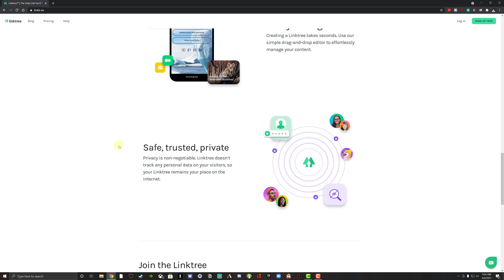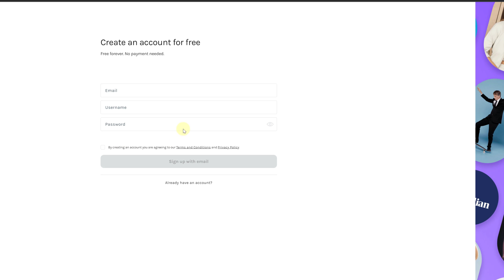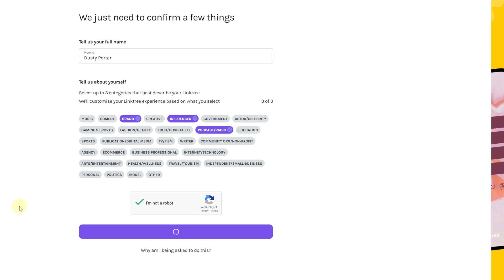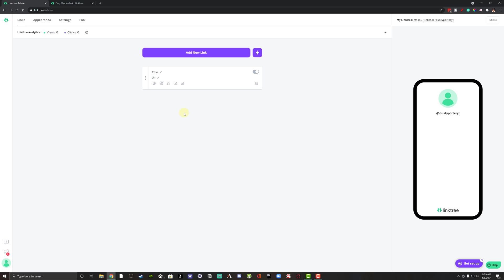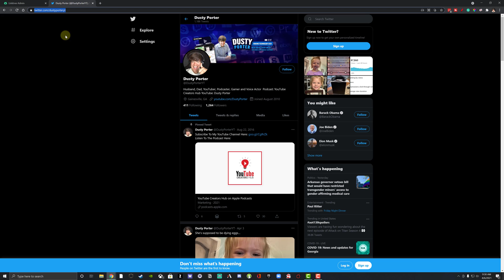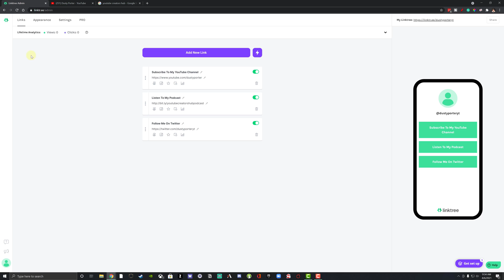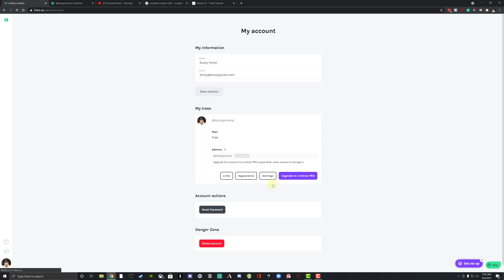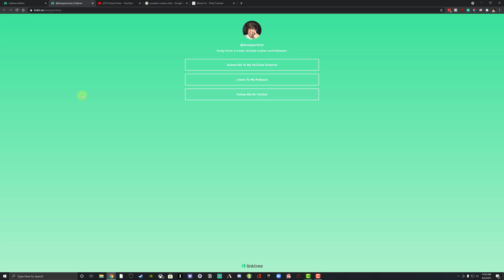How To Setup And Use LinkTree - All Your Links In One Place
In this video tutorial, I show you how to setup and use LinkTree. LinkTree is an amazing tool for anyone who has many links that they'd like to put into a nice tight package or singular web page.

Start: 0:00
How To Sign Up To LinkTree: 1:19
Creating Your First Link: 3:37
Changing the Appearance Of Your LinkTree: 5:10